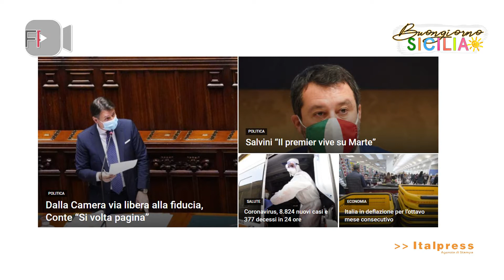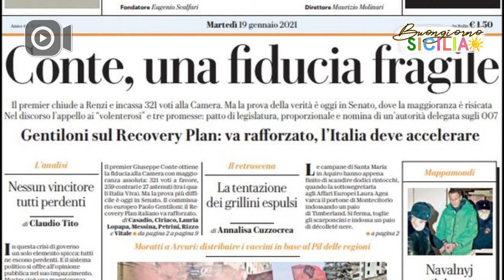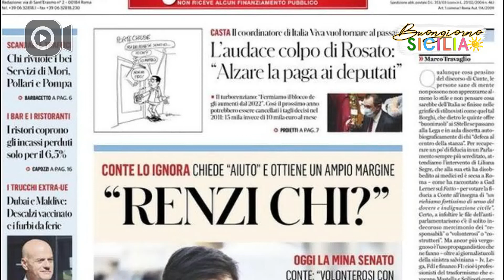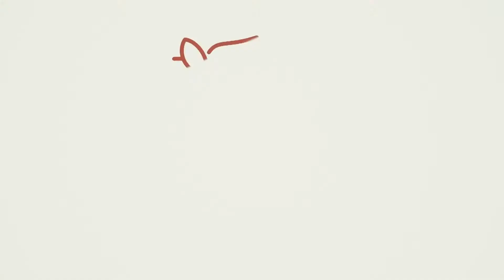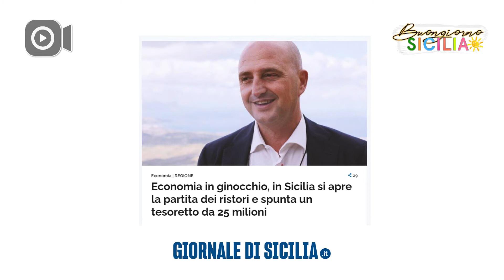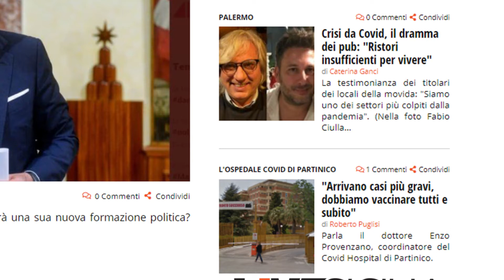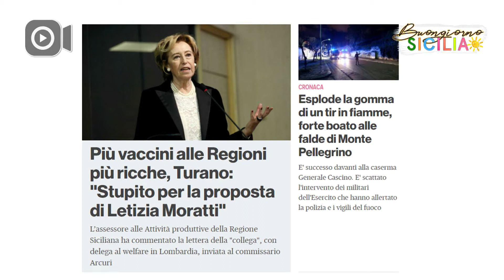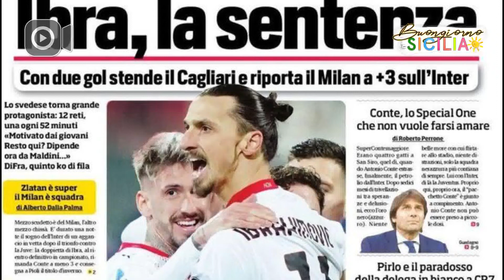Buongiorno Sicilia - puntata del 19 gennaio 2021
Buongiorno Sicilia

19 gennaio 2021

Conduce Dora Di Cara